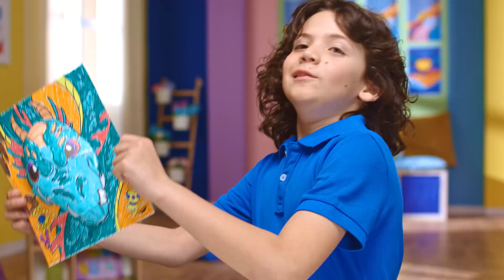Crayola_POPS_15sec_ITA_12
Ecco una vera novità: grazie a Crayola la fantasia prende nuove forme e diventa .tridimensionale

In tutti i negozi toyslandgiocheria!